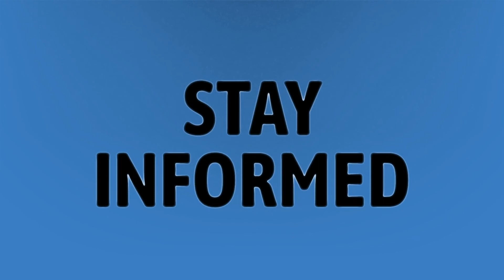What is the difference between box and SharePoint?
The Box • What is the difference between box and SharePoint?